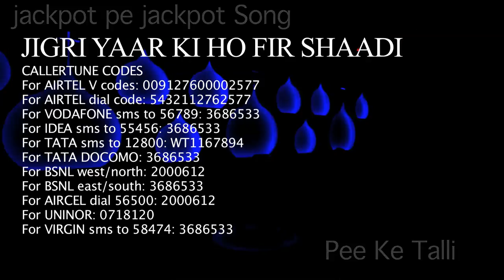Bollywood Song MAULA MERE MAULA | Film- JACKPOT-PE-JACKPOT Trailer --2014- MUST SEE.